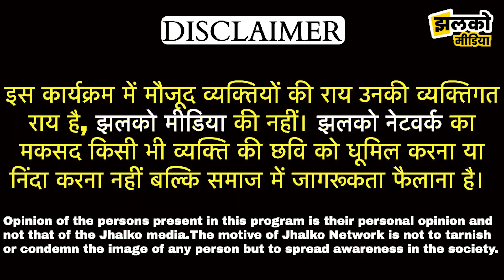सार्दुल ब्रांच नहर में अज्ञात व्यक्ति का मिला शव,इलाके में फैली सनसनी,देखें पूरा मामला ~Hanumangarh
सार्दुल ब्रांच नहर में अज्ञात व्यक्ति का मिला शव,इलाके में फैली सनसनी,देखें पूरा मामला ~Hanumangarh News

Produced By: Jhalko Hanumangarh
Edited By: Ravi Ji
Reported By: Aashu Ji
Cameraman